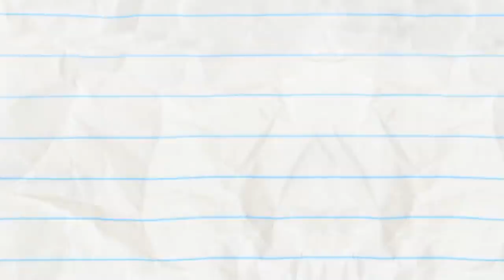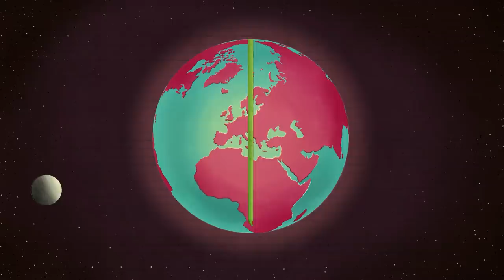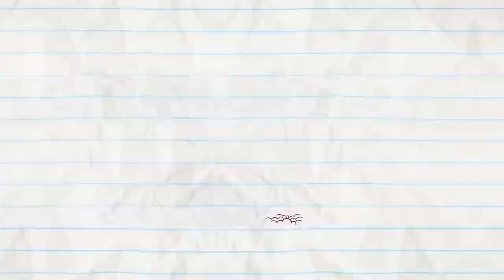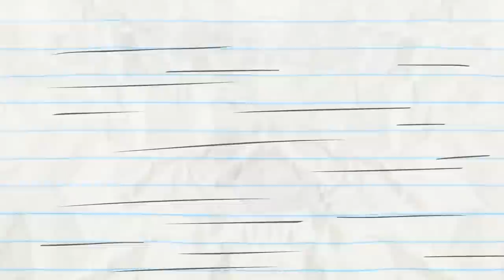Watch! Pencilmate Live On Stage! | Animation | Cartoons | Pencilmation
Penclimate's turn to shine on stage!

0:00 - MAKING A SCENE

4:01 - BEAN AROUND THE BLOCK
Pencilmate just can't get the magic beans to grow!

7:34 - DREAD ASTAIRS

11:20 - CHEESE YOUR OWN ADVENTURE

14:13 - PROVOKE AND MIRRORS

16:32 - CLOVER THE TOP

18:32 - MATE IN THE MOON

20:50 - BATTERY WILL GET YOU EVERYWHERE

24:38 - PIT OF DESPAIR

26:28 - THE SWORD AND THE GROAN

28:23 - WISHFUL THINKING

31:04 - HEAP OF TROUBLE

33:55 - ALARMED AND DANGEROUS

CREDITS FOR MAKING A SCENE

Additional Ideas - Greg Pearce
Story - J.R. Gloyd
Script - J.R. Gloyd
Storyboards - Juan Lucero
Lead Animation - Brycen Hassell
Inbetween Animation - Jennifer Li
Director - Jomar Billones
Voice Characterization - Joe Porter & Keshini Mesha
Palette - Bruno Luna
Layouts - Joseph Fernandez
Backgrounds - Tom Martin
Director's Assistant - Ed Niño Toledo
Sound Design - Jave Wong
Thumbnail Directors - Ashlyn Brandenberger & Josh Floyd